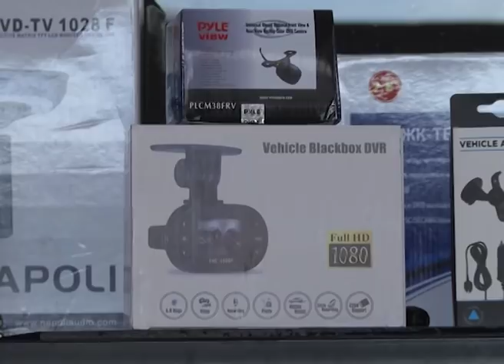Sistema anti-caranchos: Así funciona la cámara para grabar desde el vehículo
A raíz de la viralización de los videos que mostró esta mañana Elonce TV, comercios que dedican a la electrónica y accesorios del automotor, comenzaron a recibir una cataratas de consultas, sobre la instalación de cámaras en el interior de los vehículos, para tomar un registro continuo de lo que sucede frente al mismo y también en su parte trasera. Así lo contó a Elonce, Rodrigo Vicentín, titular del Visonic, cuyo local está ubicado en Almafuerte y Marangunich de la capital entrerriana.

Cómo es el sistema
"Ya la tenemos instalada en la camioneta que utilizamos para llevar a cabo los servicios a los clientes. Nos sirve como resguardo y también para promocionarla", explicó el titular de Visonic.
"Se trata de una cámara de fácil colocación, que se instala con una ventosa en el parabrisas o en la luneta trasera y lleva conectada una alimentación de energía al encendedor del vehículo", afirmó Vicentín a Elonce TV y explicó cómo funciona el registro de grabación: "cada vez que ponés en contacto el vehículo, comienza a grabar. Llegaste a tu domicilio, paraste el auto y deja de filmar. El registro queda en una tarjeta MicroSD, la cual se reescribe, automáticamente, cuando llega al límite de su capacidad", señaló el técnico.